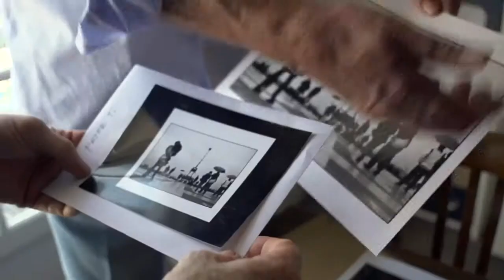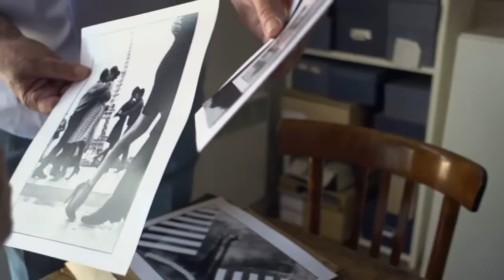French Kiss - A Love Letter to Paris, by Peter Turnley